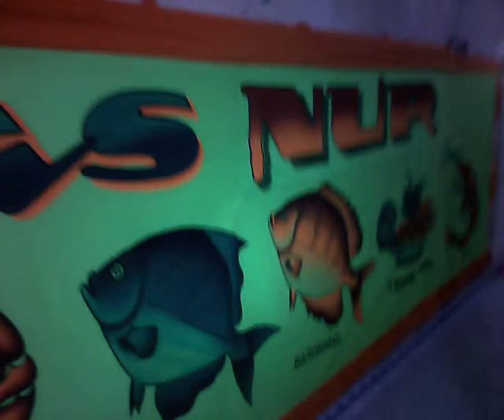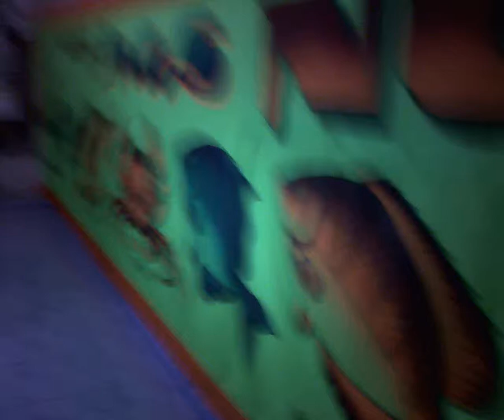WARUNG MAS NUR